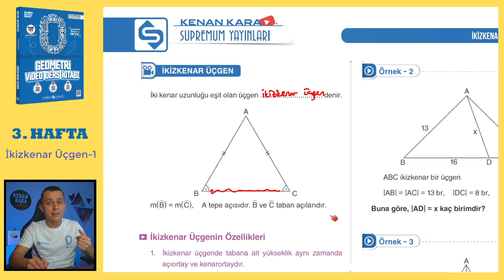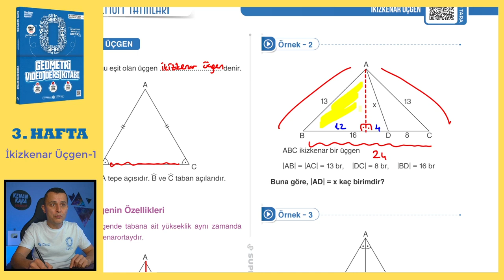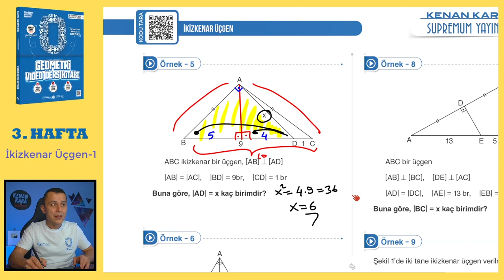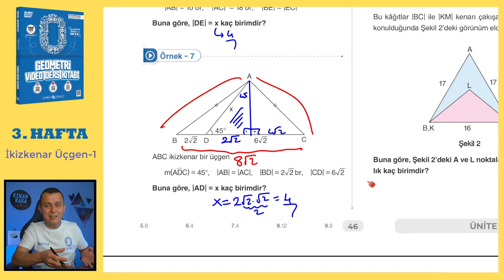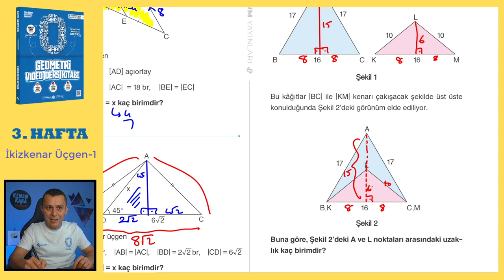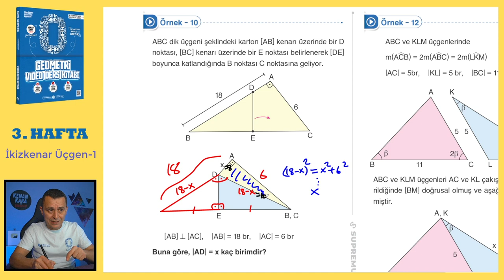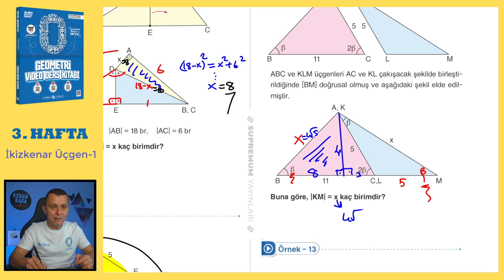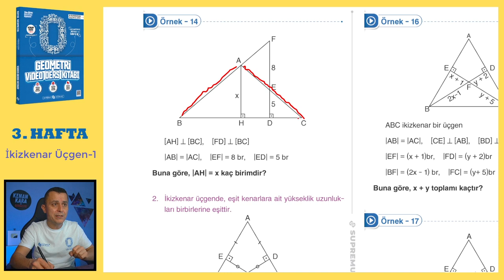İkizkenar Üçgen-1 | SIFIR GEOMETRİ KONU ANLATIMI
İkizkenar Üçgen konusunun  eski tarz ve yeni nesil kolay-orta sorularla ayrıntılı şekilde videoda anlatılmıştır.